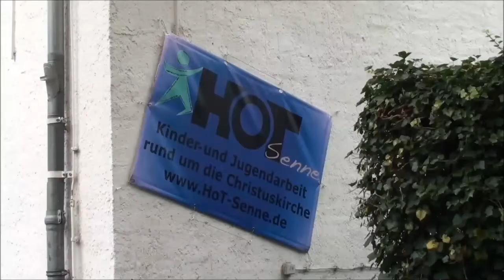Unsere Sicht auf das HOT Senne